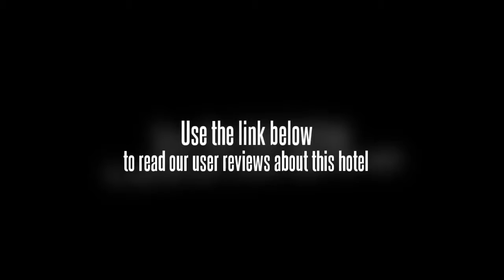Central Pattaya Garden Resort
With its central location, Central Pattaya Garden Resort is within easy reach of most tourist attractions and business addresses in Pattaya.
All 83 at this 3-star property offers well-furnished rooms and attentive service.
All of the guestrooms are replete with shower, air conditioning, desk.
Guests can experience the high standards of comfort while staying at this luxury Pattaya hotel with everything they need right on the site such as room service, laundry service/dry cleaning, Wi-Fi in public areas.
To unwind, guests can enjoy the leisure facilities provided on the hotel's property, including outdoor pool.
This hotel is characterized by a combination of modern comfort and traditional element of Pattaya, making it a distinct accommodation.
To book a room at the Central Pattaya Garden Resort, please select your dates of travel and complete fill out our secure online booking form.